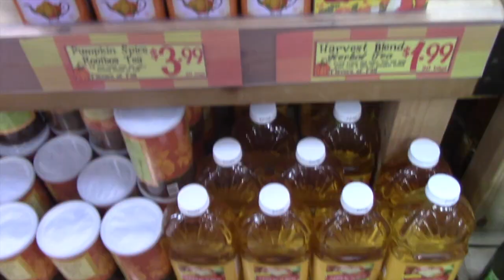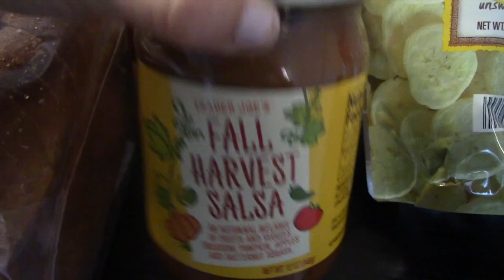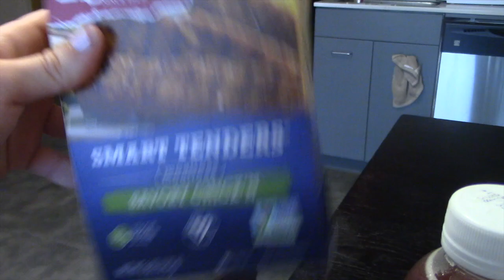SHOP WITH ME: TRADER JOES EDITION! Vlog #12 | Alyssa Rose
I had so much fun filming this, hope you enjoyed watching! I definitely want to make more shopping videos in the future!

Original Film Date: September 2018

SONGS INCLUDED IN THIS VIDEO:
"Higher" by The Saturdays